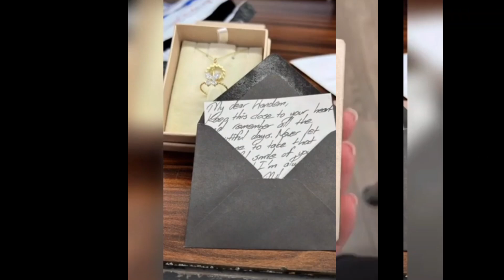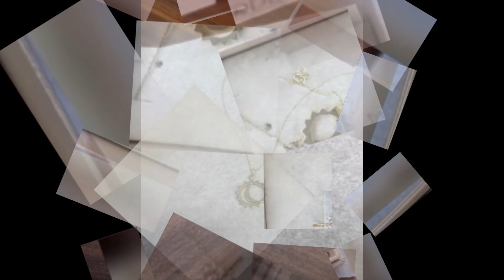Prohibición de cumpleaños por parte del novio de Hande... _Esa persona no puede asistir a la noche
Si desea apoyarnos aún más, puede beneficiarse de los privilegios comprando una membresía.